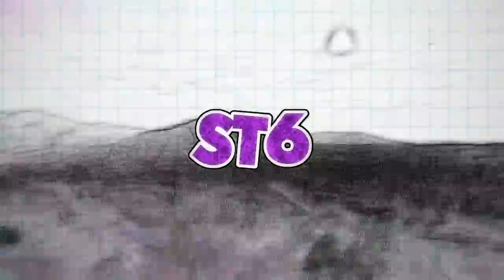ST6 - Area 51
Thanks For Listening and I'll see you all at the raid!

© This song is free to use. However, credit would be appreciated. ©